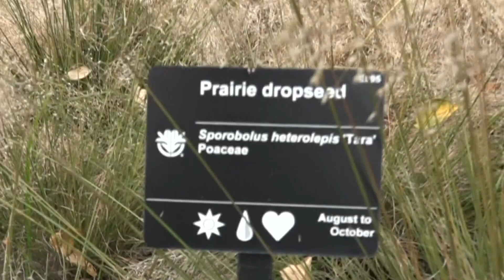When will fall colors hit their peak in St. Louis?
Say goodbye to sandals and summer heat. Thursday, Sept. 22 marks the Autumn Equinox and the official start of the fall season!

Pumpkin-spiced drinks have made their comeback at coffee shops, and it's finally starting to cool off in the St. Louis area. That means we're on the cusp of seeing leaves change from classic emerald green to fall's fiery hues.